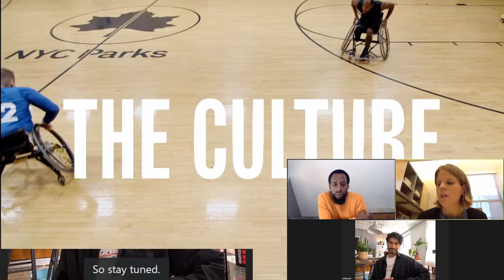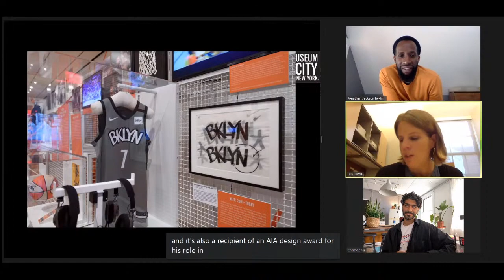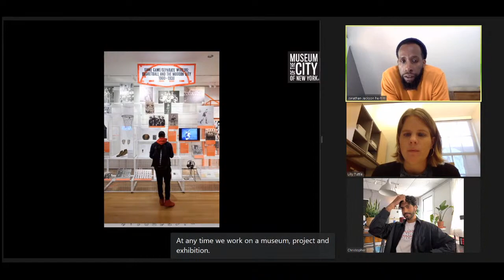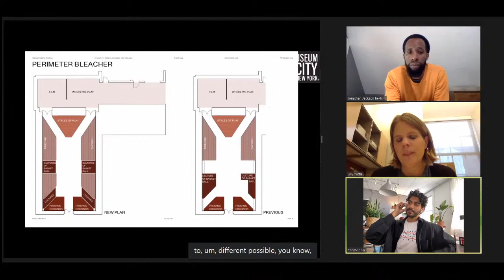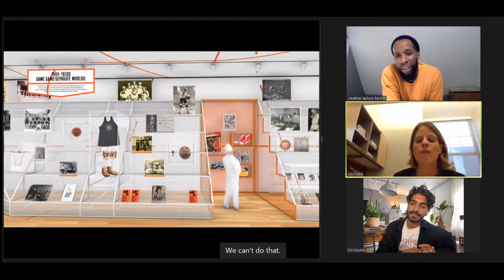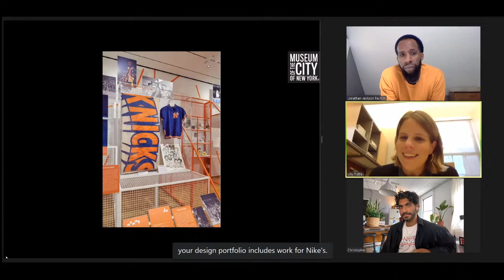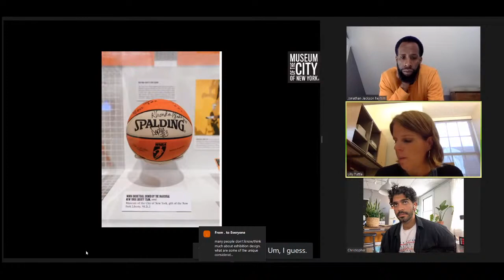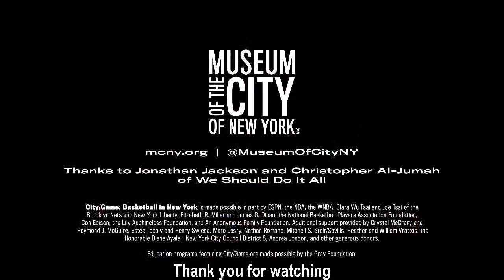Curators from the Couch: City/Game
Join curator Lilly Tuttle for a conversation with experts connected to the exhibition City/Game: Basketball in New York.